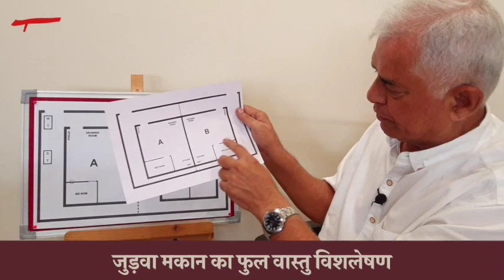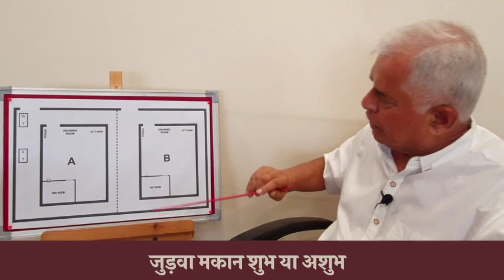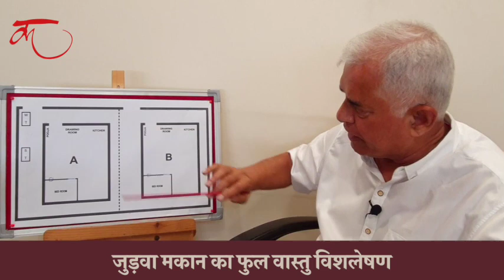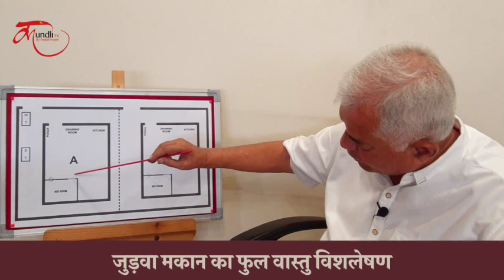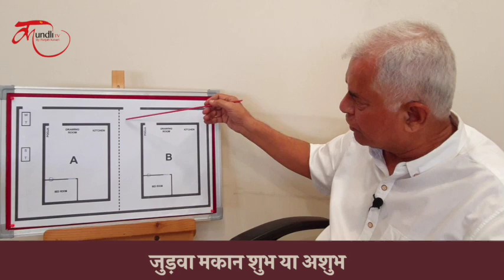जुड़वा मकान का फुल वास्तु जानने के लिए देखें ये वीडियो